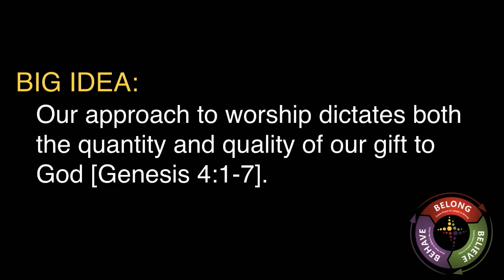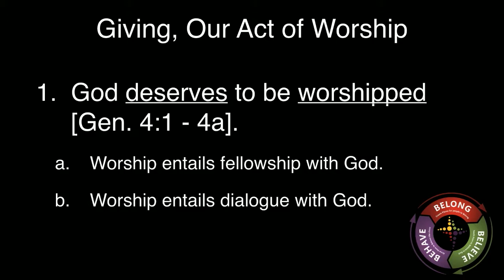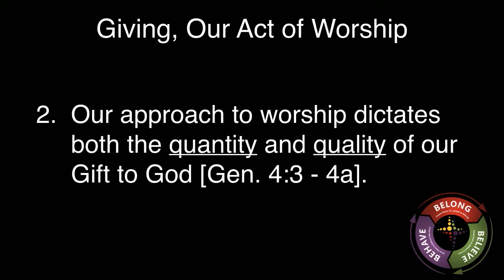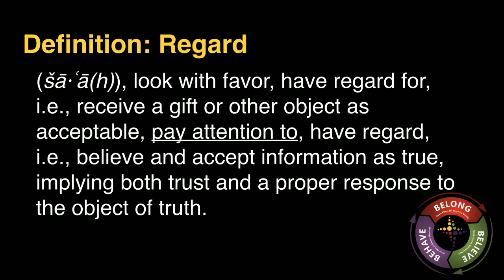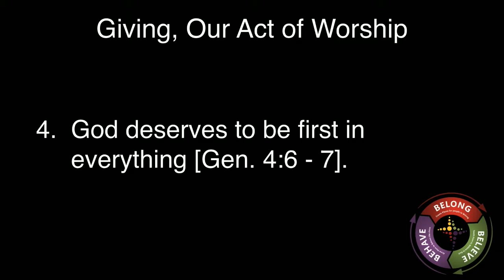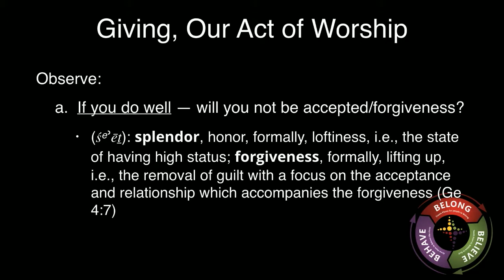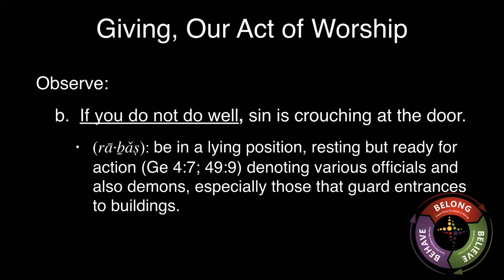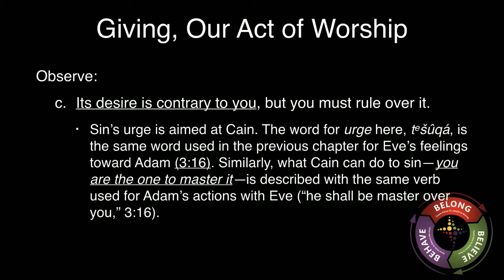Giving, Our Act Of Worship Week 2